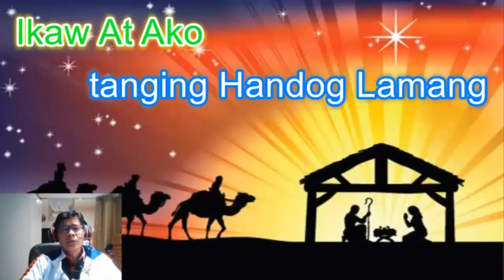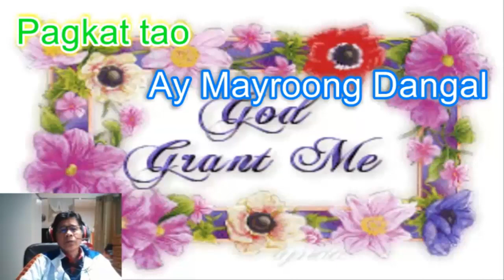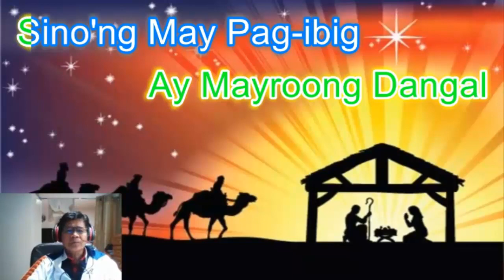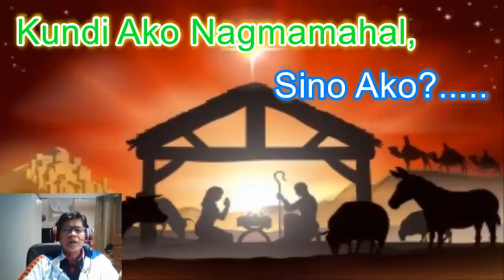SINO AKO KARAOKE CREATED BY LORETO AQUINO